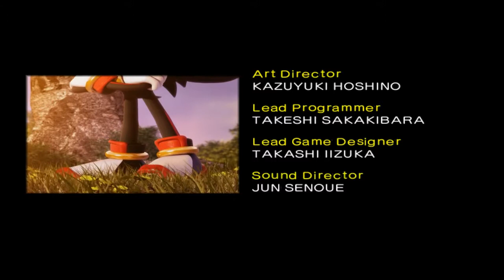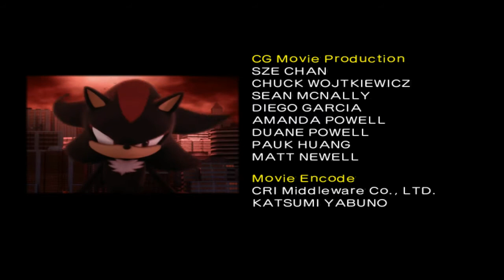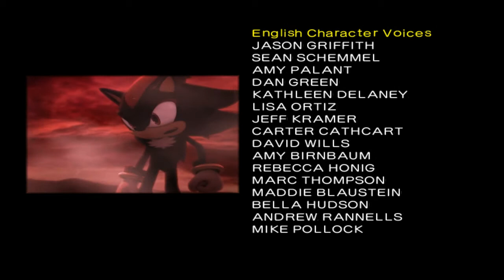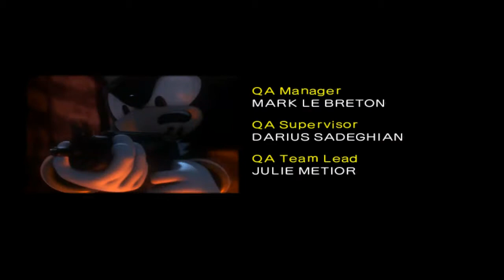Burrito Plays: Shadow The Hedgehog #4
Go Fund Me: Nope